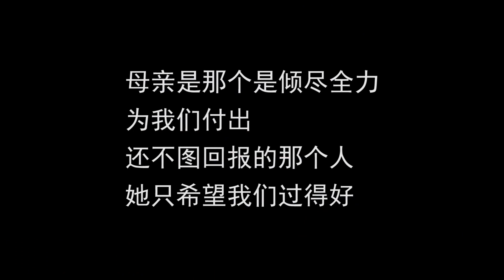大妈捡个弃婴没有再嫁，18年后儿子却到处惹是生非，看完心酸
【请放心，本视频是一部原创拍摄的短剧，没有任何不良行为。】 农村大妈捡个弃婴，儿子长大后却天天打架，直到母亲病倒 请放心，本视频是我们精心制作的原创短剧，没有任何不良行为。